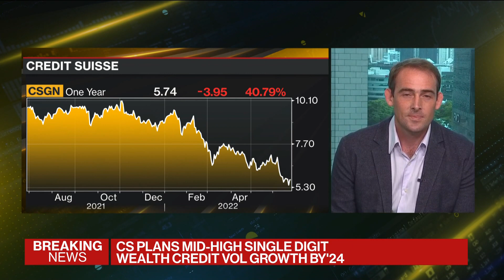Credit Suisse Revamps Wealth and Tech Units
Credit Suisse Group AG plans to boost the business with its rich clients and use technology to cut costs as it seeks to emerge from two years of scandal and losses. Patrick Winters reports on Bloomberg Television.